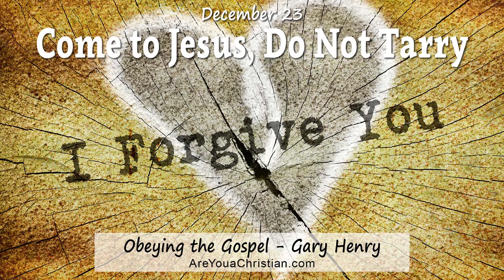Come to Jesus, Do Not Tarry (December 23)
"You search the Scriptures because you think that in them you have eternal life; and it is they that bear witness about me, yet you refuse to come to me that you may have life" (John 5:39,40).

WHEN JESUS INVITES US TO COME TO HIM, IT IS POSSIBLE TO REFUSE. Tragic as such a refusal is, many do refuse. But many others simply delay, thinking an easier time will come later.

It is always important for us to see the seriousness of our plight as those who have departed from God. Sin is no trivial matter. Its punishment cannot be small. As our Creator, God is our rightful Sovereign, and to rebel against His will, as we have all done, is to put ourselves under the penalty of death. There can be no question about the justice of God’s decree. Eternal death is the right consequence for rebellion against our Creator (Romans 6:23).

Remember what we said way back in January about our attitude in coming to Jesus? We come willing to commit ourselves to His lordship. Disobedience having gotten us into trouble, we are now ready to change from disobedience to obedience. But before our discipleship can begin, we must seek the forgiveness of our sins. This we are willing to do on whatever terms God has set, grateful for His grace. And we seek His forgiveness for no other reason than godly sorrow — grief that we have sinned against the One who loves us.

The word for "lost" is the saddest word in any language. And when the word applies to our eternal condition, that is a sadness beyond description, all the more sad in view of what God has sacrificed to save us. If we persist in our refusal of His grace and die in our rebellious state, the worst part of hell will be knowing that we chose it. It could have been otherwise, but we refused to be rescued. It just wasn’t important enough for us to act.

Most of us know what it is to damage our lives by delaying our duty. Knowing what is right, we have procrastinated and done much harm. By God’s grace, let’s stop the damage right now. He gave His Son to make our forgiveness possible. More life than we can imagine is waiting for us, but we must accept His pardon on His terms and we must come back to Him . . . before it is too late.

Come to Jesus! do not tarry,
Enter in at mercy's gate;
O delay not till the morrow,
Lest thy coming be too late.
(E. R. Latta)

Gary Henry - WordPoints.com + AreYouaChristian.com